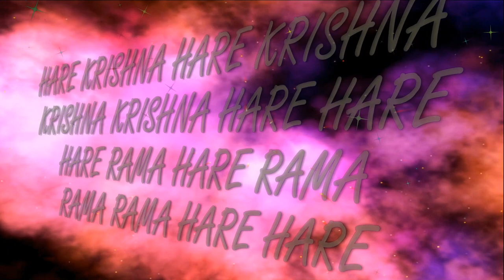28.04.2024 Maha kirtan ISKCON Dnipro Ukraine